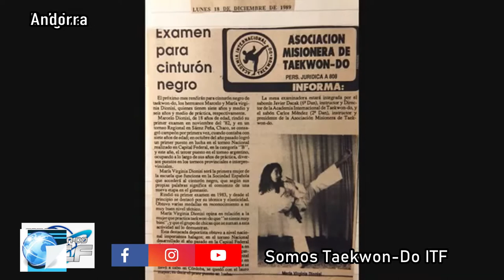Grand Master Azucena Zorzon en el IIC de Andorra